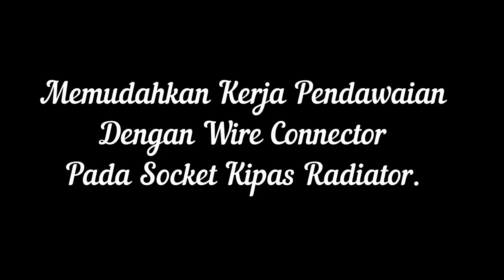Proton Gen2 Masalah Socket Kipas Radiator Reput & Wire Connector.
Untuk Kipas Radiator Kena Beli Ikut Spec. Kereta.. Dalam Video Ni Gen2 Auto Model 2004.